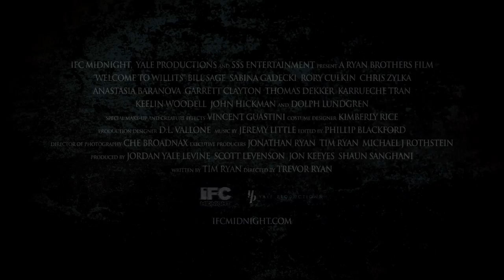Welcome To Willits (2017) - Official Trailer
Aliens, burnouts, and clueless campers collide in this bloody and bonkers slasher freak-out! Deep in the woods of Northern California lies the off-the-grid town of Willits … a haven for marijuana growers, meth addicts, and conspiracy theorists. When a gaggle of vacationing teens unknowingly set up their campsite on the property of Willits' most disturbed resident — a psychotic, drug-addled pot farmer who's convinced that extraterrestrials are out to get him — they’re in for one hell of a bad time. The feature film debut from director Trevor Ryan is a no-holds-barred pileup of carnage, twisted comedy, and pure crazy!